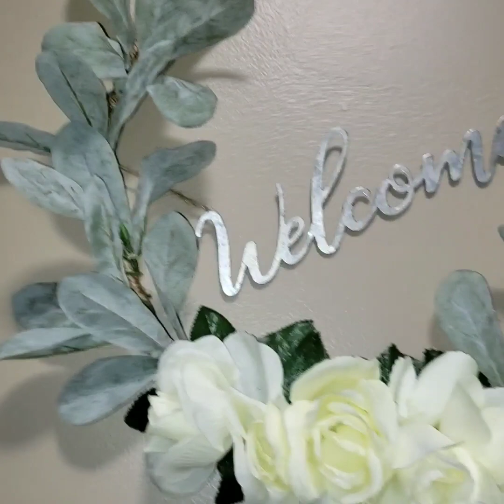Dollar Tree DIY/ How to make a Lambs ear and Roses wreath/Farmhouse and spring decor💐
Today I want to show you how to make a beautiful spring wreath with lambs ear and roses, all materials from dollar Tree .
Give it the try 😊